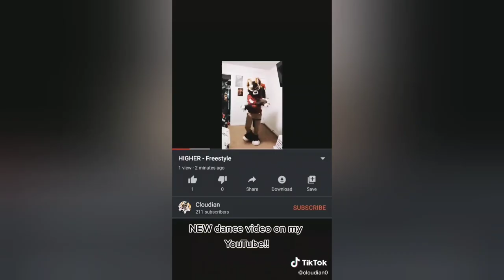Furry Tik Tok #29